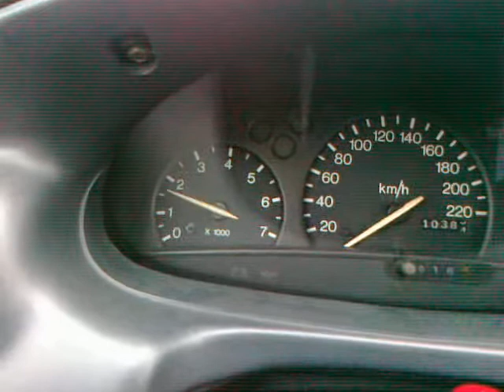My Escort :))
okay okay :D long time, no seee :D